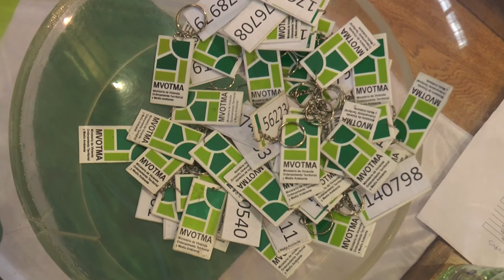Ministra de Viviendas 02/03/2018